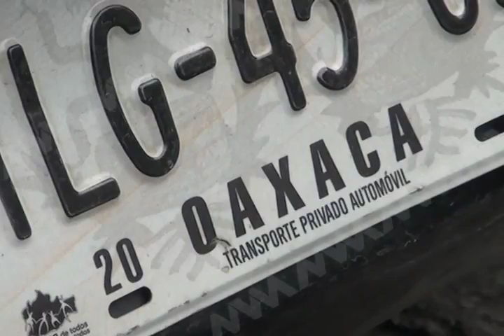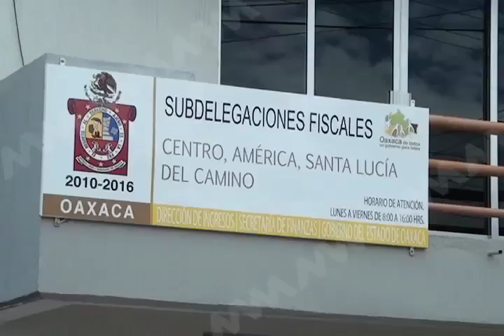TENENCIA 1 PESO MVM TELEVISIÓN